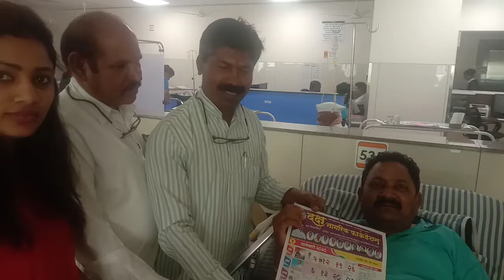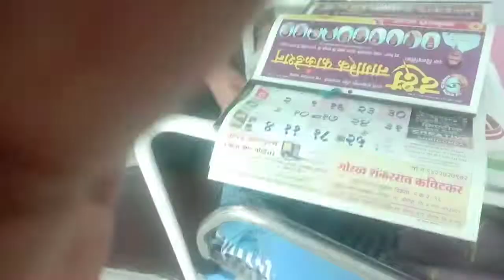श्री.शैलेंद्रजी जावळे यांचे अपघाताबद्दल मत दक्षने जाणुन घेतले.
जावळे साहेब काय म्हणतात पहा...